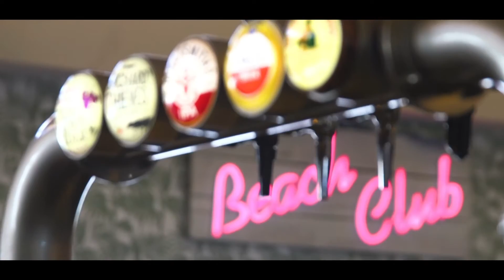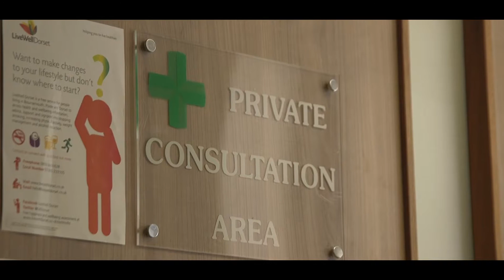Our Dorset Pharmacy Recruitment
Join our Pharmacy team in Dorset. FInd out what it's like to live and work in Pharmacy in Dorset.